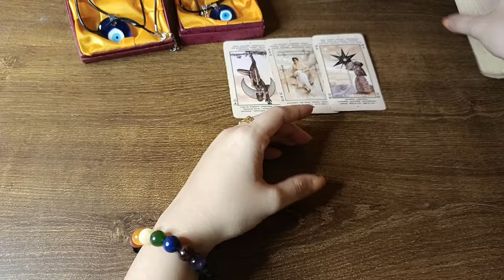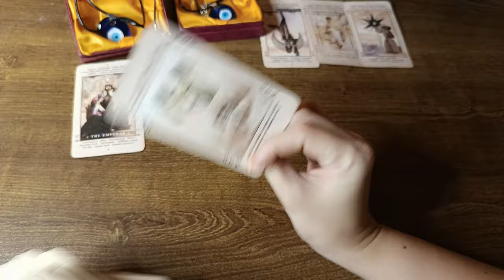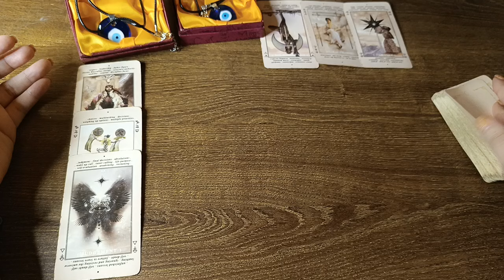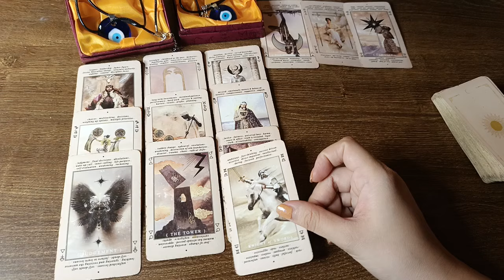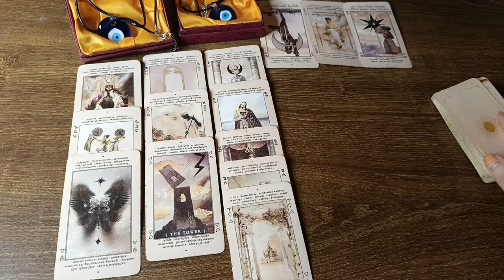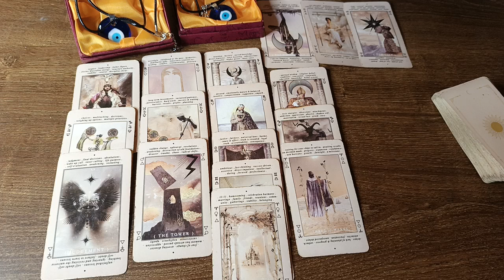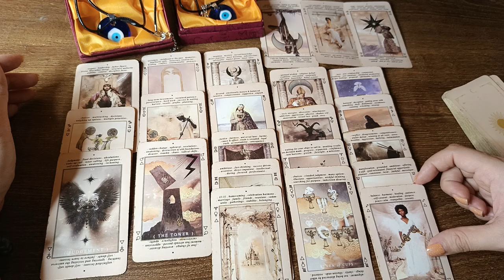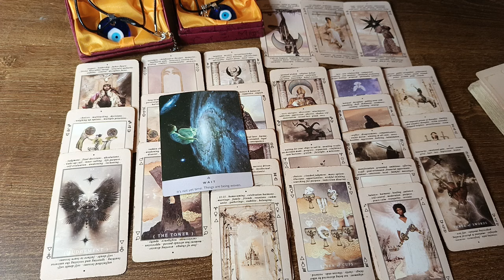🔮MAY 22,2024 ♉TAURUS ♍VIRGO ♑CAPRICORN;DAILY HOROSCOPE